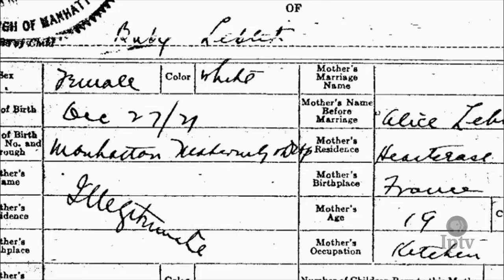An Orphan Train Rider Finds a Home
In this segment from the West by Orphan Train documentary, Mercy Train rider Bernadette Schaefer recalls her happy childhood after she was placed on a farm in Nebraska as a young child. Bernadette, was three months old when her then nineteen-year-old mother placed her at the New York Foundling Hospital. Eventually she was surrendered by her mother, allowing the Sisters of Charity to arrange for her travel to her new home on what was known as a Mercy Train.

The West by Orphan Train documentary was produced by Colleen Bradford Krantz and Clark Kidder.
Video excerpts provided courtesy of Colleen Bradford Krantz and Clark Kidder.

wbot 20151115 westbyorphantrain 09